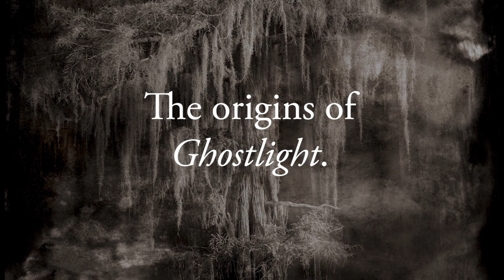Keith Carter on the origins of "Ghostlight."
Photographer Keith Carter talks about the origins of his new book and Wittliff exhibition, "Ghostlight."